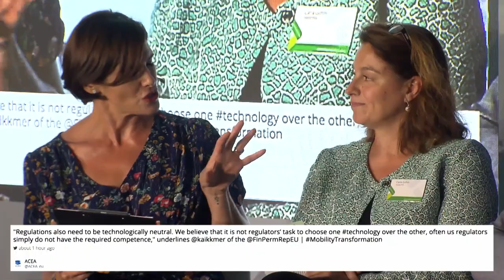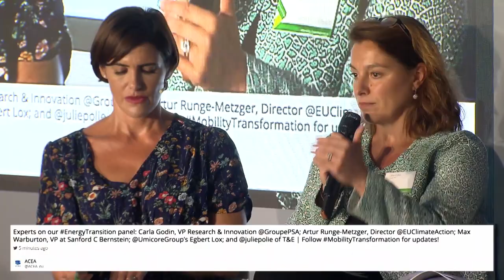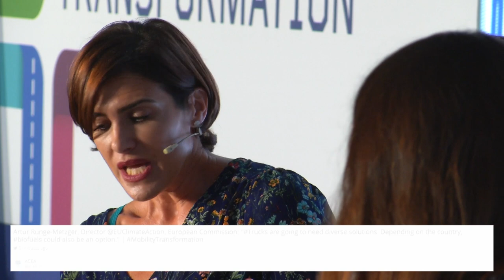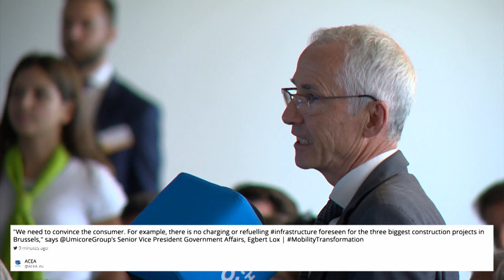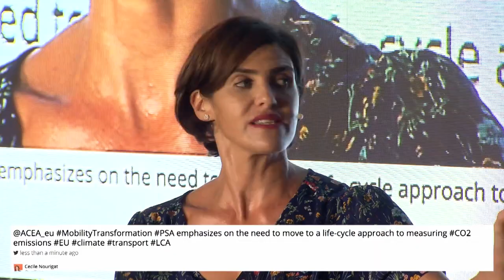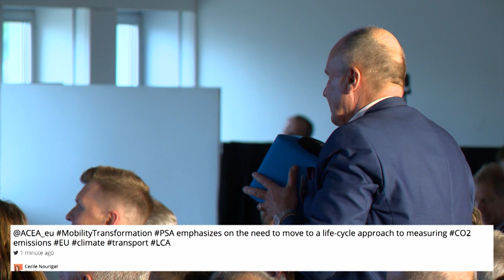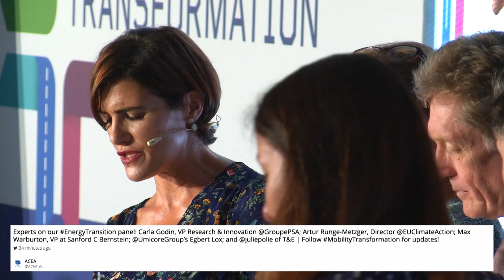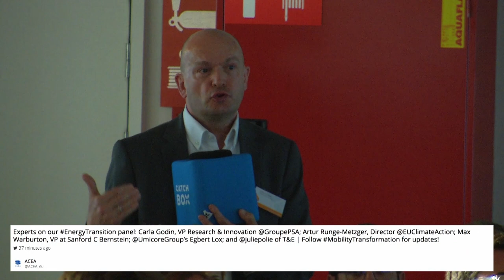The Energy Transition: The future of the EU auto industry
Panel discussion with five leading experts on the wider implications of the energy transition for the future of the EU auto industry. Featuring:
- Carla Gohin, Vice President Research & Innovation, PSA Group
- Artur Runge-Metzger, Director, DG Climate Action, European Commission
- Max Warburton, Vice President, Sanford C Bernstein
- Egbert Lox, Senior Vice President Government Affairs, Umicore
- Julia Poliscanova, Director Clean Vehicles & E-mobility, Transport & Environment (T&E)

Carla Gohin, Vice President Research & Innovation at PSA Group, argues that Europe is lagging behind in charging infrastructure. “The pace at which OEMs are introducing electric cars isn't matched by plans for infrastructure. And EU member states are not aligned,” Gohin stated. Artur Runge-Metzger, Director at the European Commission’s DG Climate Action, reminds the audience that commercial vehicles are an equally important part of the equation but require a different approach, saying that "trucks are going to need more diverse solutions" than cars.

According to Max Warburton of Sanford C Bernstein the big question is how Europe is going to finance the energy transition. “There is a role for governments in infrastructure and battery production, but at the moment a lot of the burden falls on car companies,” cautions Warburton. Julia Poliscanova stresses that Europe needs to become the sustainable battery production champion. “16 gigafactories have already been announced,” says T&E’s Director Clean Vehicles and e-Mobility.

Ms Gohin wraps up by explaining that “it is not just about cities, mobility must remain accessible and affordable to all our consumers. We should not forget that the freedom of mobility is key for everyone.” Umicore’s Egbert Lox agrees, reiterating that a successful energy transition is all about convincing the consumer.

This panel discussion took place at the 'Leading the mobility transformation: The future of the EU auto industry' Summit organised by the European Automobile Manufacturers' Association (ACEA) on 4 September 2019.